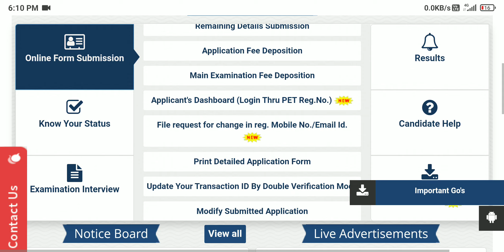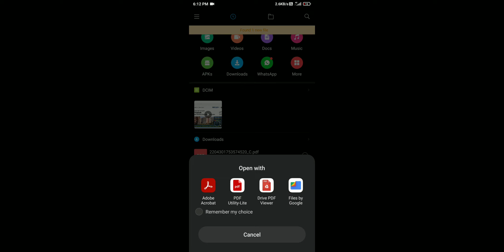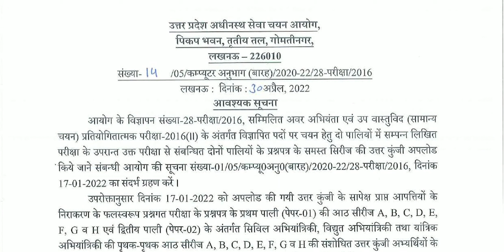UPSSSC OFFICIAL NOTICE 30 April 2022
Join The YouNEXT Telegram Channel :
YouNEXT Edu